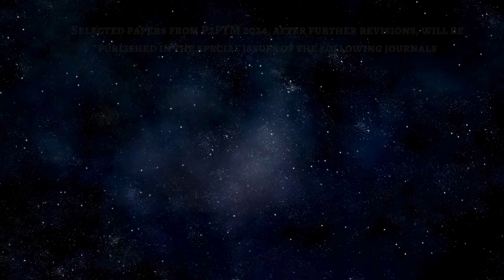Call for Papers - 14th International Conference on Peer-to-Peer Networks and Trust Management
Submit Your Research Articles...!!!
14th International Conference on Peer-to-Peer Networks and Trust Management (P2PTM 2024)